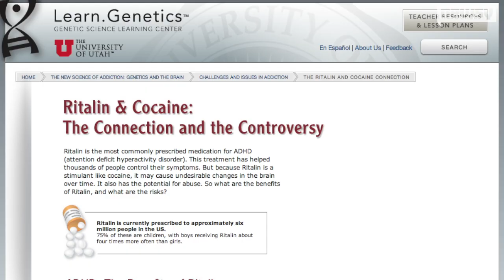Could Ritalin Treat Cocaine Addiction?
Researchers say the ADHD drug helps normalize brain function in addicts.